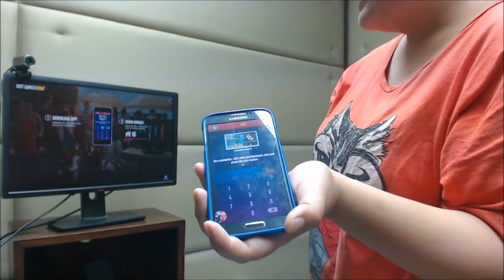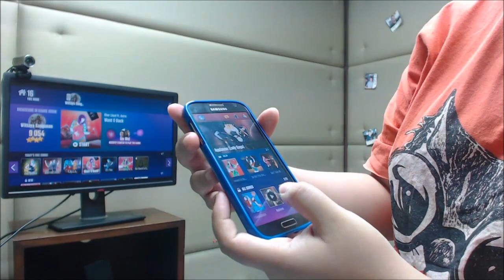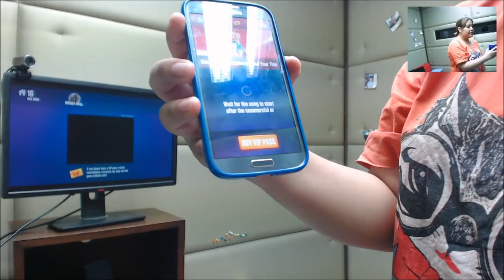Just Dance Now! เต้น...พลิกชีวิต กับเกมแดนซ์สุดมันส์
ถ้าใครพูดถึงเกมเต้นที่เต้นกันจริงๆ ต้องนึกถึงเกม Just Dance เลย เพราะว่าเล่นจริงเหนื่อยจริงเสียเหงื่อจริง